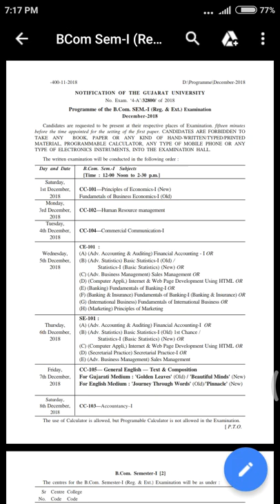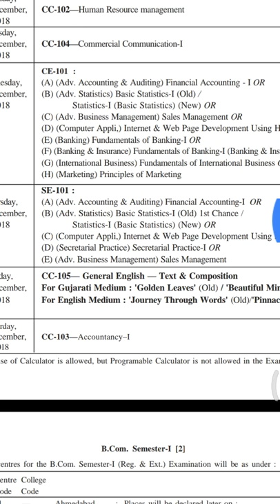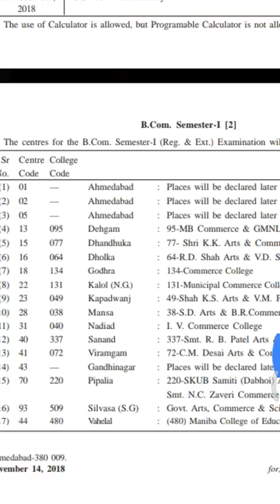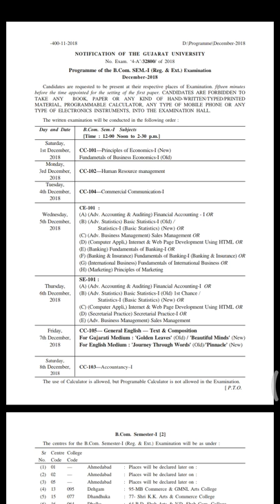B.COM SEM1/ TIME TABLE/ GUJARAT UNIVERSITY